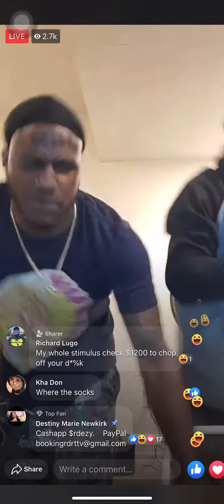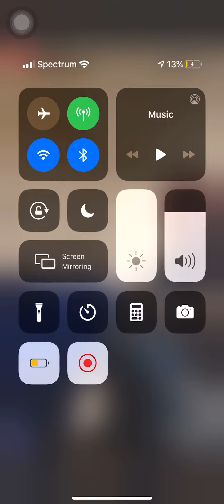Man sets off fire crackers in his shoe on live